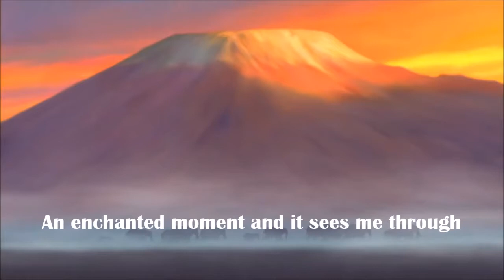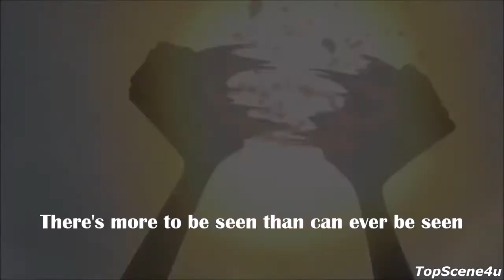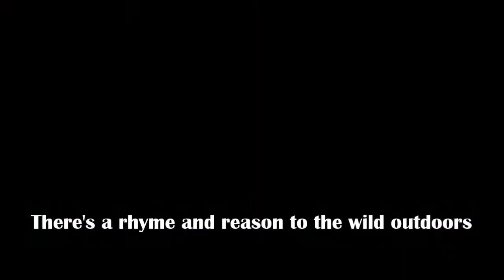Disney Songs with Vocals 2